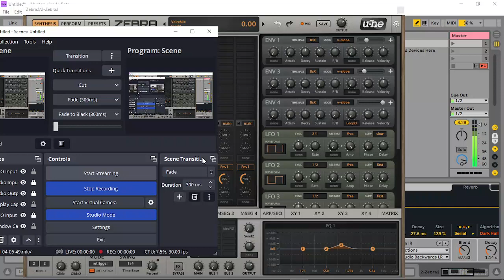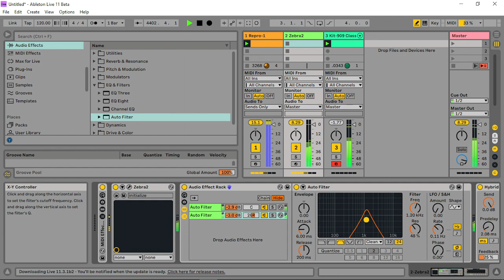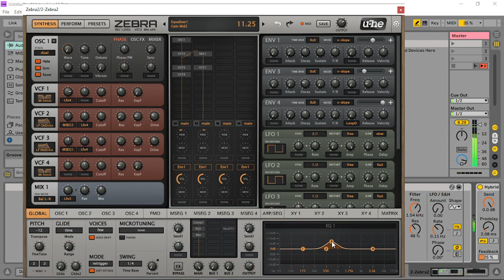LANALYZER - OLDIE BUT DEFINITELY A GOODIE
OH YEAH!! ( featuring Zebra )